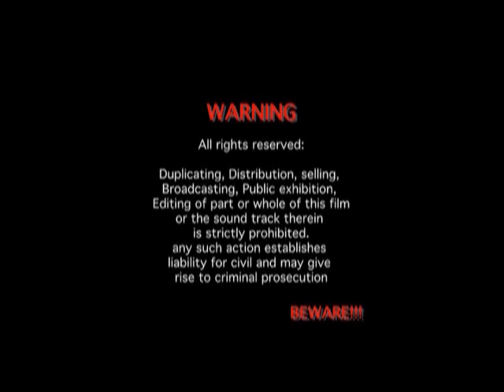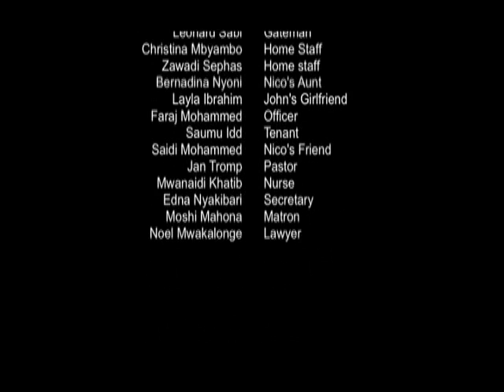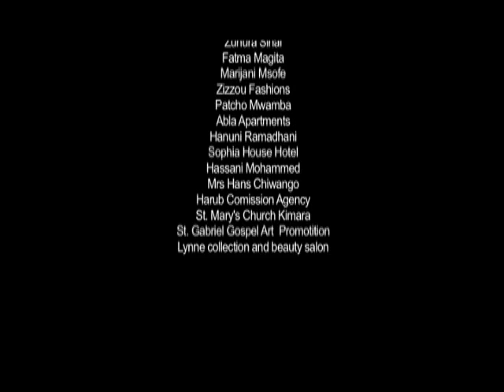Saturday Morning Part 2 - Steven Kanumba & Hemed Suleiman (Official Bongo Movie)